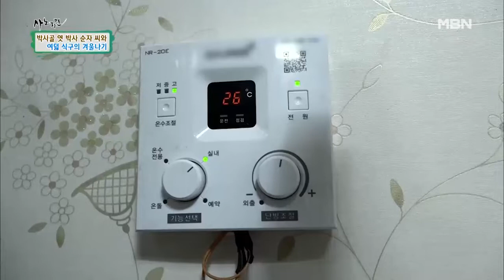한겨울에 문을 열다 못해 에어컨까지 켜며 일하는 집이 있다?!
MBN ‹휴먼다큐 사노라면› 화요일 밤 9시 50분